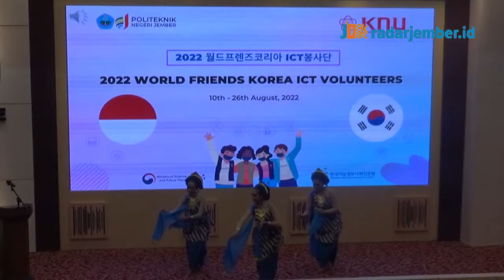16 Mahasiswa Korea Akan Belajar Tukar Budaya di Polije - RADARJEMBER.ID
JEMBER - Politeknik Negeri Jember menyambut kedatangan dari mahasiswa Kyungpook National University Korea Selatan, Senin (15/8) di Auditorium Vokasi. KNU ICT Volunteers ini merupakan agenda rutin tahunan bentuk kerjasama antara Kyungpook National University dan Polije.
Jurnalis       : Jumai
Video           : Jumai
Voice Over  : Viona Alvioniza
Editor           : Rifki Bagus
Langganan selalu koran Jawa Pos Radar Jember.
Dapatkan update informasi terbaru dan teraktual di